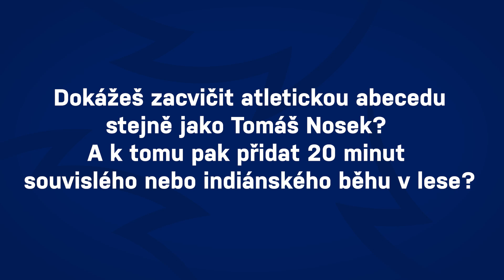HokejDoma: Trénuj jako hráči NHL - ROZCVIČKA S TOMÁŠEM NOSKEM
HokejDoma: Trénuj jako hráči NHL - XXVIII. díl: ROZCVIČKA S TOMÁŠEM NOSKEM: Dalším elitním českým hokejistou, který se zapojil do projektu HokejDoma: Trénuj jako hráči NHL je Tomáš Nosek. Útočník Las Vegas Golden Knights ukáže ve 28. díle série, jak se mladí hokejisté a hokejistky mohou před jakýmkoliv sportovním výkonem rozcvičit.

Ukažte, jak trénujete doma i vy! Nahrajte video na sociální sítě a v popisku použijte hashtag HokejDoma.